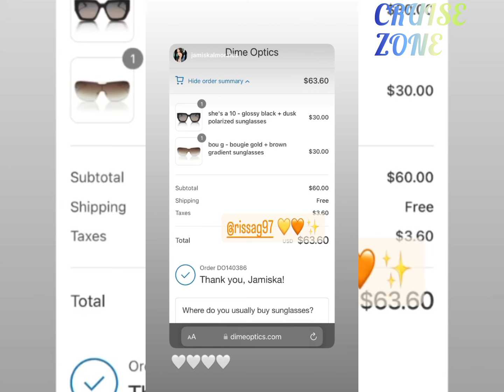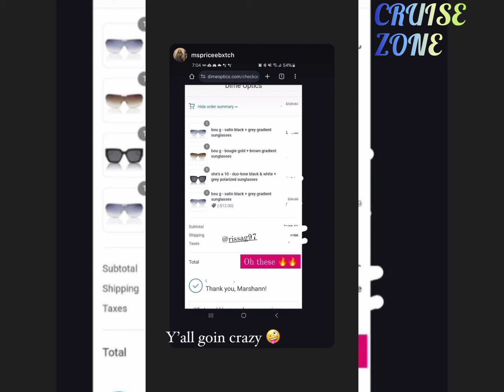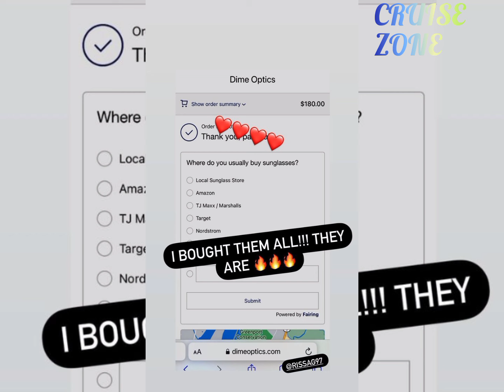RISSA'S SUNGLASSES OFFICIALLY OUT BUT ALMOST SOLD OUT!!!